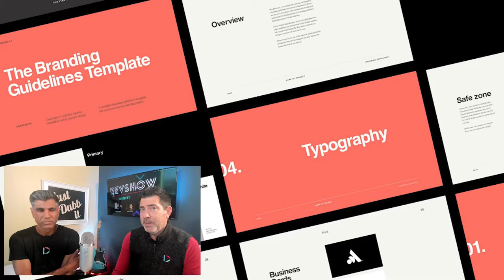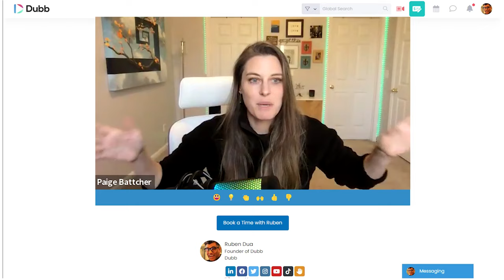The No Make Up Method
Personal is the new professional in our brand new world. The No Makeup Method from Dubb reminds us that authenticity brings people together, breaks barriers, and builds trust. The fact is that when it comes to sales and marketing, authenticity drives the most conversions. So next time you say “I have a face for radio,” remember… people like YOU for YOU—and they want to buy from YOU.

Chapters
00:00 Introduction
00:31 The No Makeup Method
02:49 Breaking Free from Vanity
03:46 Simplicity, Connection, and Trust
06:37 Personal is the New Professional
08:04 Bringing Your Best Self
09:20 Loving Yourself
11:07 Thank You for Watching!

Easily create actionable videos with Dubb to get more engagement, bookings, and sales. Dubb is the mobile + desktop sales operating system video platform that makes it easy to share actionable videos from email, LinkedIn, SMS, and more to grow your business and accomplish your goals.

We have a podcast called Connection Loop, featuring tips and tricks for growing a business and long-form interviews with fascinating people in marketing and beyond

About Dubb

Create campaigns, email broadcasts, landing pages, funnels, and automatic workflows to streamline communication for your entire business.